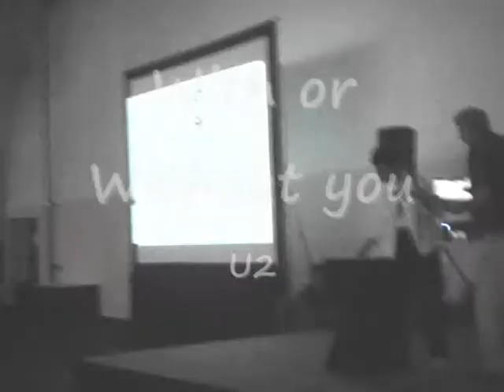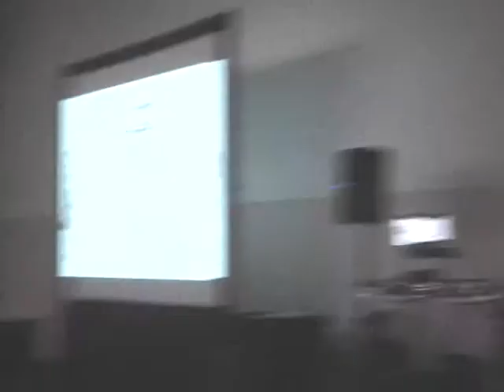Rasors-Part2/4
Concert of the Rasors at ICRA2008, Pasadena (CA)